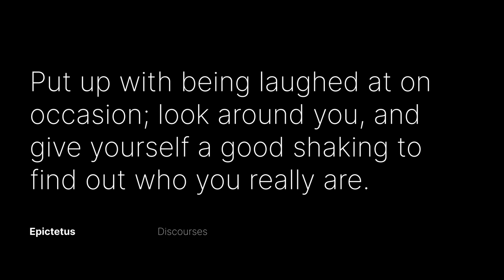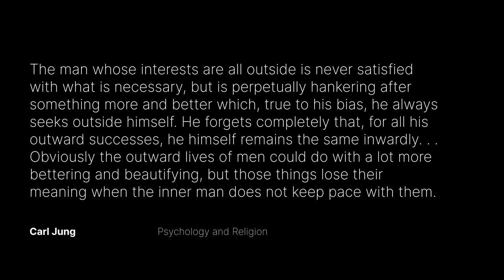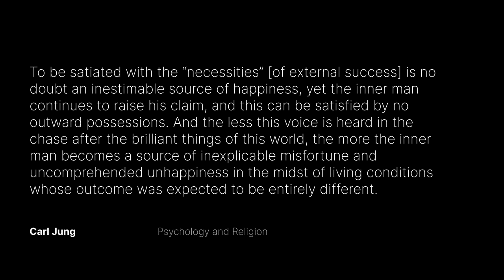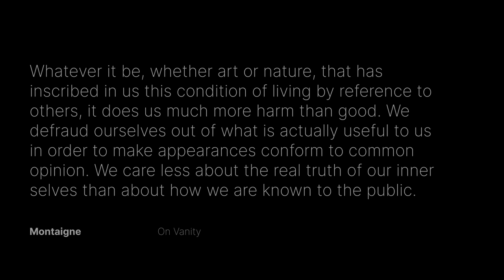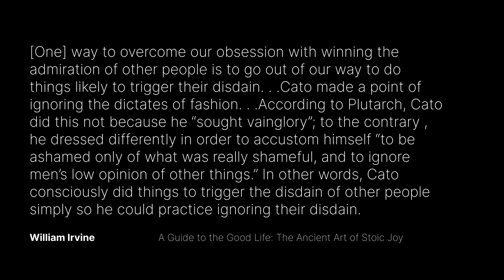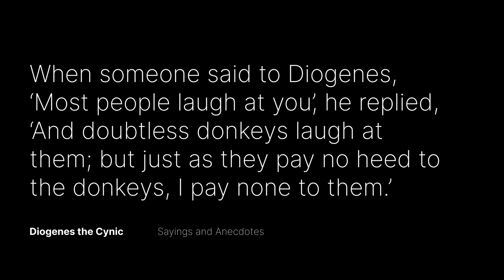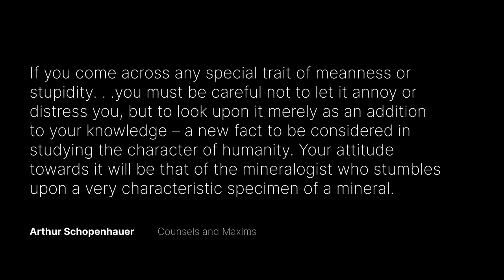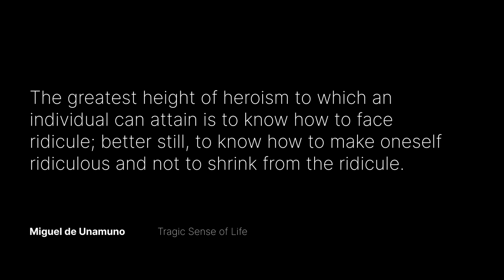Why Caring What Others Think Breeds Mental Illness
The best way to stay in touch and up to date with our content

Bitcoin ► 1P6ntukFENP1nvEf4bJNj3tsDEuiSyUFW6
Monero►433AS7XtB9u6awpxwWNqua5TrLzvDZK1iM59Du3pECNiJesFBiMq5U7av8Gc3ozMavcppNU8jXwV1Lpc4ZAVPafh6FsfSBu